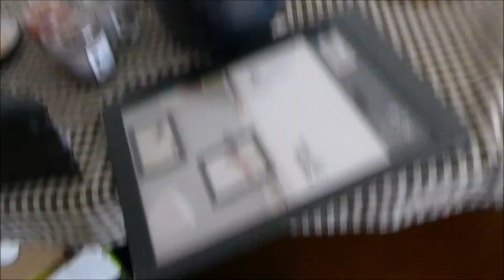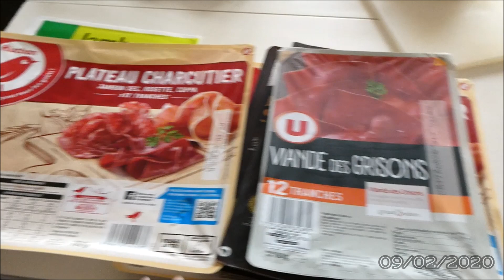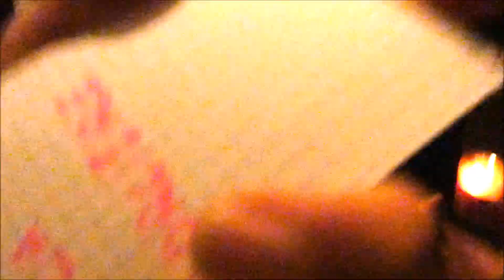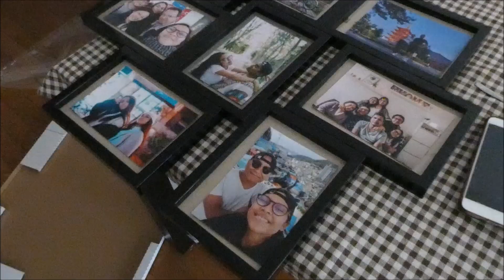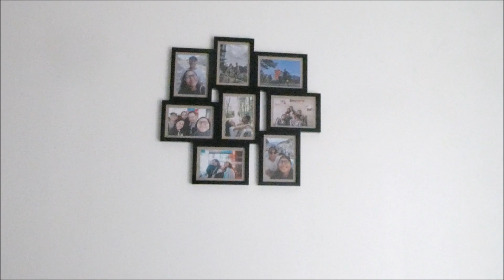On emménage enfin ensemble ! ❤️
✌🏽✌🏽 SI T'ES UN(E) VRAI(E), DÉROULE LA BARRE D'INFOS ✌🏽✌🏽

On se retrouve aujourd'hui pour un vlog chill à l'ancienne mais très important pour moi et pour mon chéri Ando puisque nous avons enfin emménagé ensemble le mois dernier ❤️ On vous partage le processus, les petites étapes pour aménager chez nous, quelques bons plans et surtout les bons moments pour inaugurer cette vie à 2 ! J'espère que vous allez aimé la vidéo  😘

Merci d'avance d'avoir regardé la vidéo ! MISAOTRA BETSAKA nijery any ty video ! ❤️

Caméra : Panasonic Lumix TZ90
Montage : MovieMaker et Adobe Premiere Pro 2018